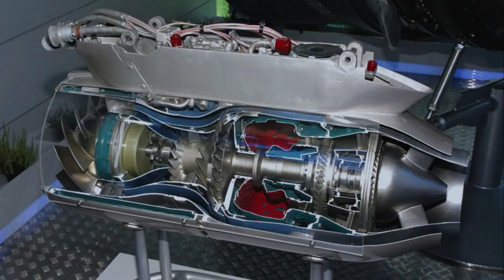Air to surface missile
Air-to-surface missiles are crucial components of modern military arsenals, offering unmatched precision, range, and lethality in engaging ground targets. Designed to be launched from aircraft, these advanced weapons play a pivotal role in contemporary warfare by enabling strategic strikes against high-value targets while minimizing the risk to the launching platform. From stealthy cruise missiles to laser-guided precision munitions, the world's top air-to-surface missiles showcase cutting-edge technology and formidable capabilities.
Here we see World’s top 10 air-to-surface missiles:
1: Joint Air-to-Surface Standoff Missile ER (JASSM-ER)
2: LRASM
3: Taurus KEPD 350
4: BrahMos Air-Launched Missile
5: RBS-15
6: Kh-59MK2
7: Kh-35UE
8: Storm Shadow/SCALP
9: Stand-Off Missile or (SOM)
10: Kh-58UShKE

top 10 air to surface missiles in the world